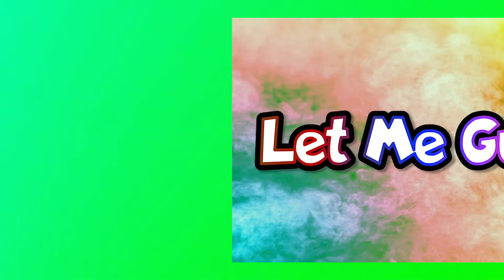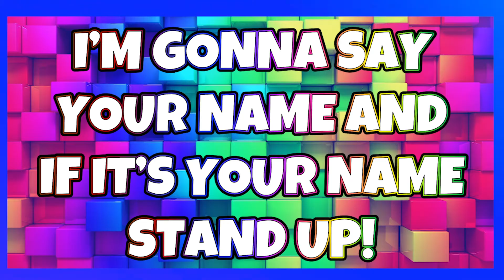Roll Call Name Game For Kids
Is your name in this video? It is if it's:
Lonald
Camden
Deva Nae
Sydney
Kaelyn
Christian
Kamryn
or Sharee!!